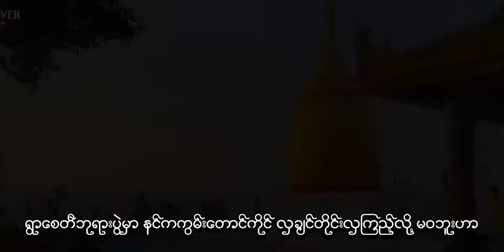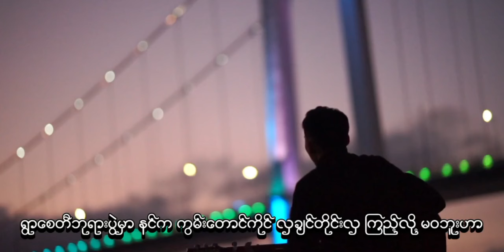အမေ့ရွာ တေးရေး-ကိုအေး(ပခုက္ကူ) တေးဆို-နေဒွေးအိမ်